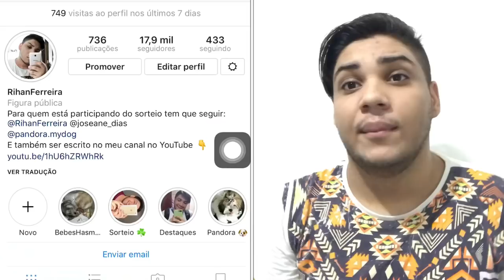TUDO SOBRE MEUS HAMSTER DA GRAVIDEZ AO DESMAME, oque precisa e como juntar!